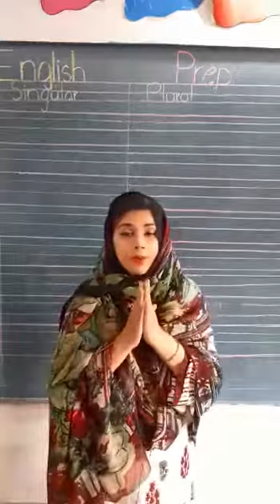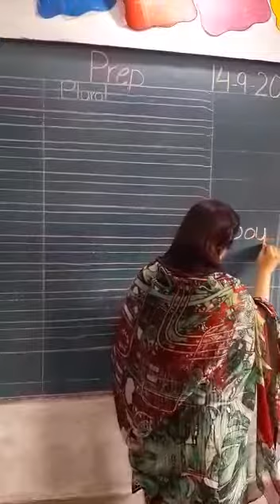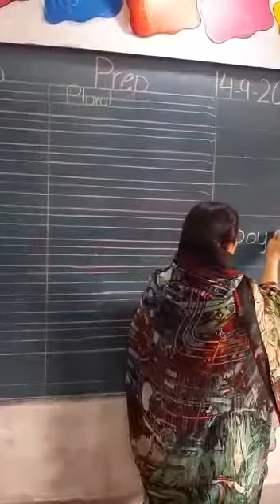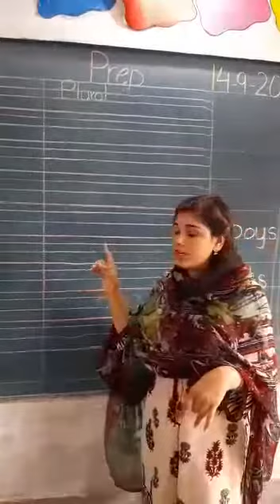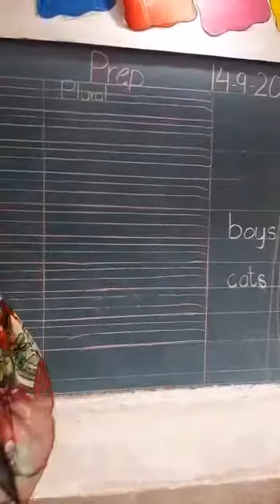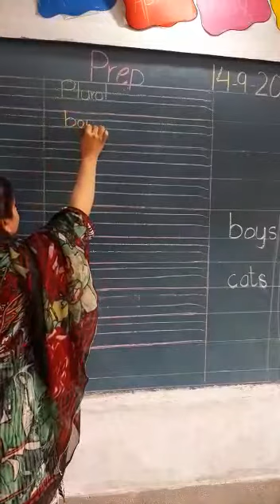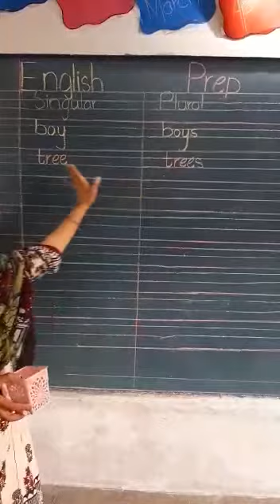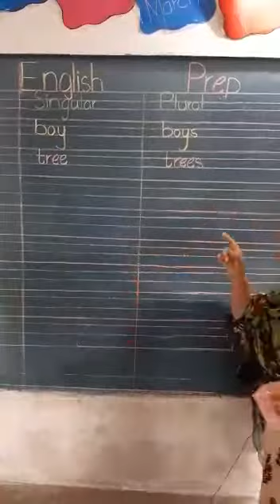Class Prep English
Revision Lecture no 5